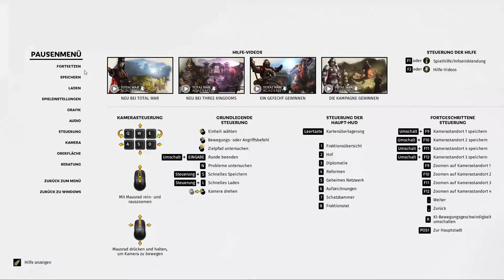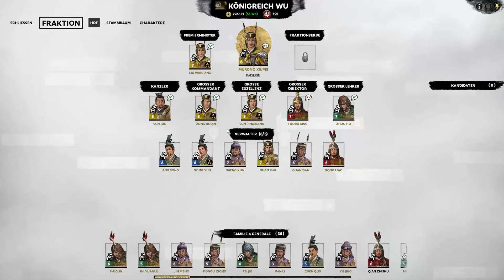Total War: Three Kingdoms - 76 - Kleiner Gegenschlag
Unser Feind tarnt sich in der Dunkelheit und greift unsere Armeen hinterrücks an, was uns ein paar Armeen kostet. Im Gegenzug holen wir uns weitere Länder von ihm.